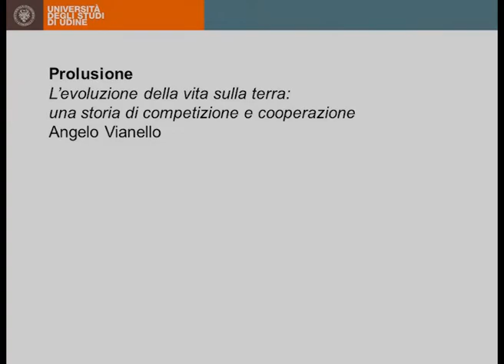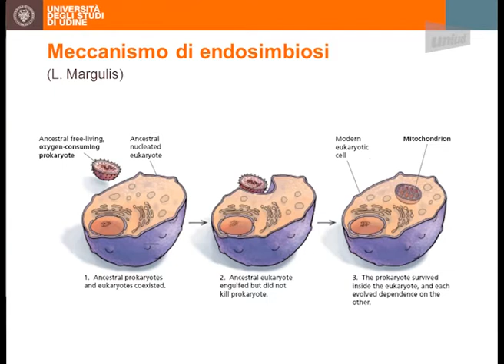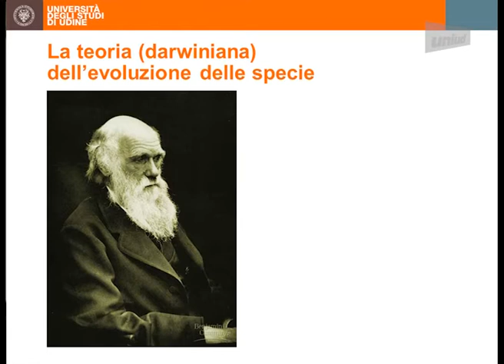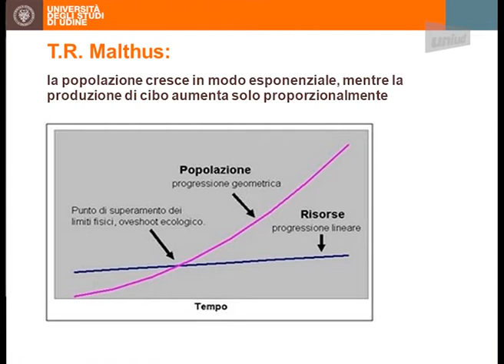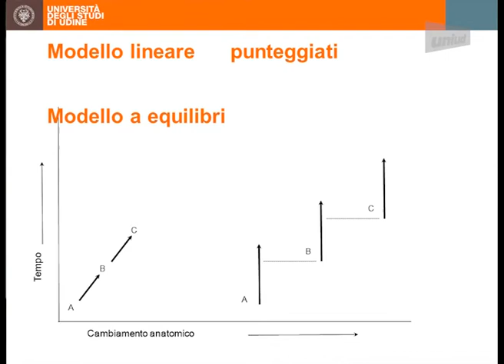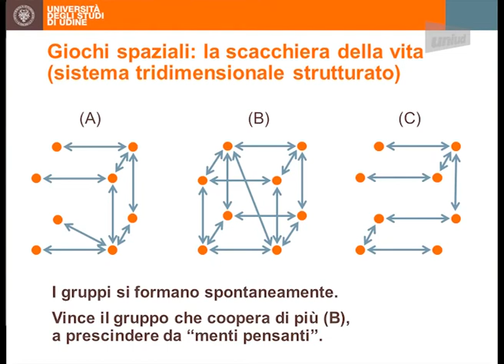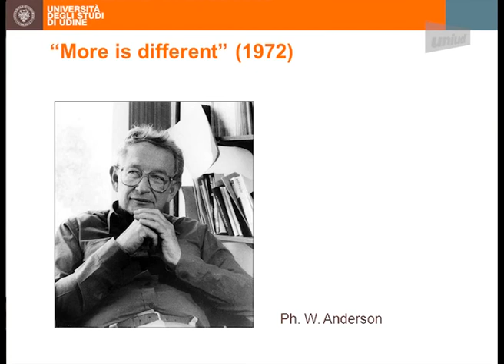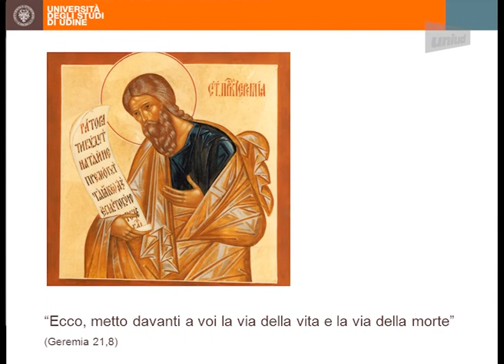Prolusione prof. Angelo Vianello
Il 3 febbraio 2014 si è tenuta la cerimonia di inaugurazione dell'anno accademico 2013/14 nell'aula Magna di Piazzale Kolbe.
La cerimonia è avvenuta alla presenza del Ministro dell'Istruzione, dell'Università e della Ricerca, prof.ssa Maria Chiara Carrozza, del Presidente della CRUI Conferenza dei Rettori delle Università Italiane prof. Stefano Paleari, e della Presidente della Regione autonomia Friuli Venezia Giulia avv. Debora Serrachiani.
La prolusione è stata affidata al prof. Angelo Vianello, prorettore vicario e professore ordinario di Biochimica vegetale, ed è intitolata "L'evoluzione della vita sulla terra: una storia di competizione e cooperazione".

Streaming - riprese - editing a cura di Sveva Gregori - Pierangelo Gosparo - Sergio Rizzi
ARES - Area Relazioni Esterne - Uniud